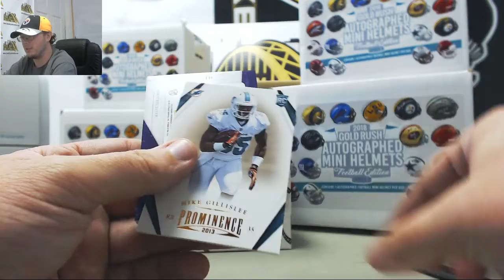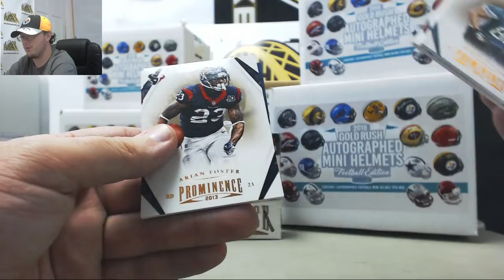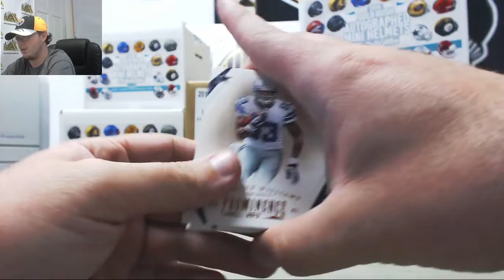Timothy - (1) 2013 Panini Prominence FB Hobby Box Live Break